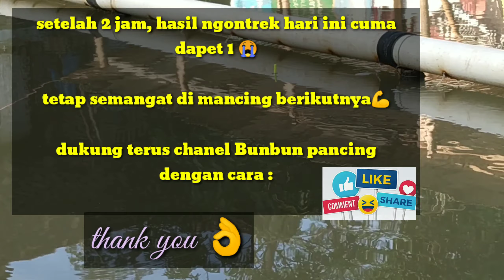WOW.. HASIL MANCING HARI INI...MANTAP